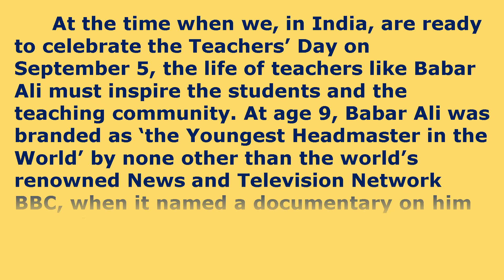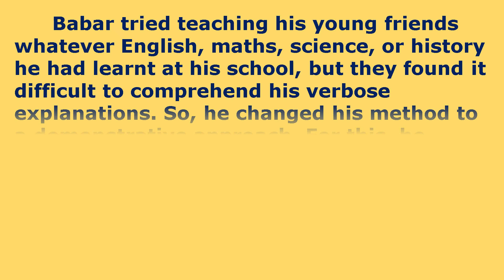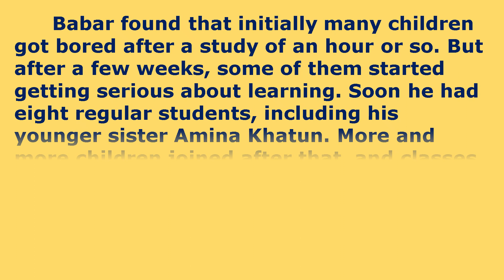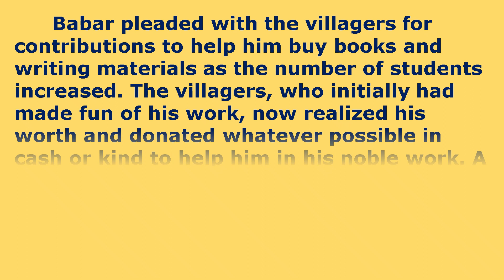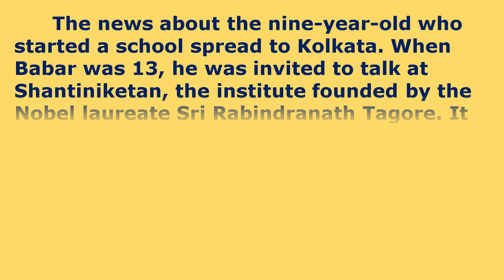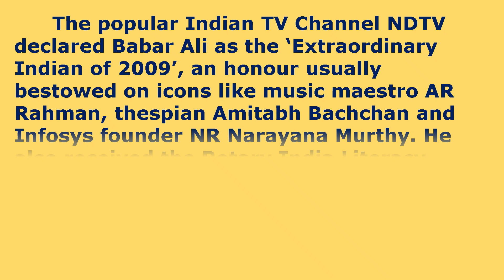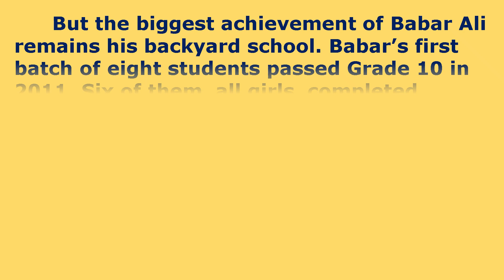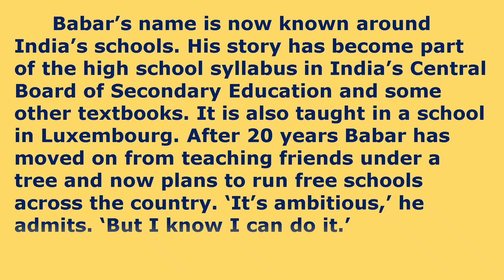The Youngest Headmaster in the World | Schoolboy Headmaster at age 9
he Youngest Headmaster in the World   Schoolboy Headmaster at age 9